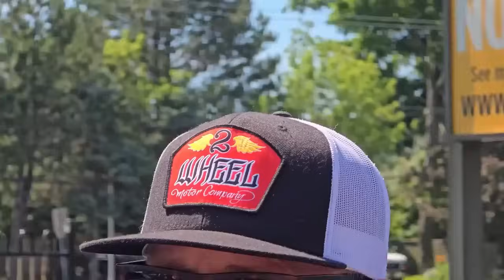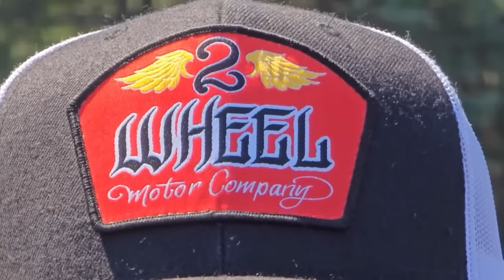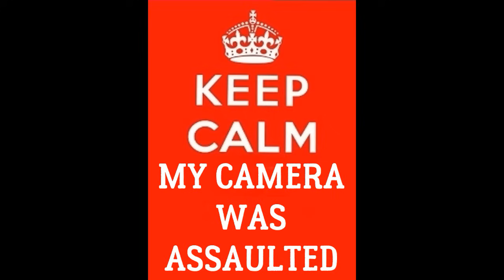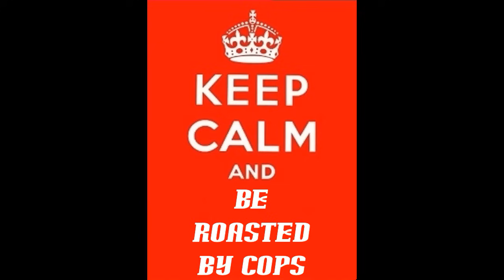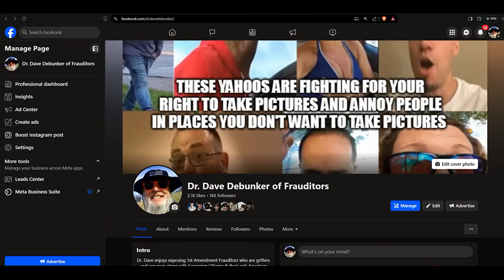Frauditor Has Cam Broken ~ Cries To Cops & They Do Nothing!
The lad fancies himself a YouTube Law Expert and a premier authority on what he can and can't do with his camera in public, hahaha...ennnnnnjoy!

MUSIC INTRO: Artist Arm Candy - Spence